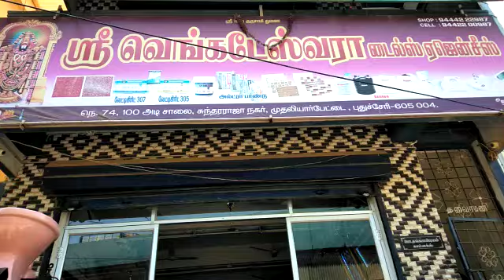KAG TILES|Water proof|Bathroom tiles|Floor Tiles|wall Tiles|Vitrified Tiles|Elevation tiles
This is a natural PRODUCT DEMO VIDEO on KAG Waterproof Tiles done by our beloved KAG TILES Dealer  SRI VENKATESHWARA TILES AGENCIES PUDHCHERRY 605004